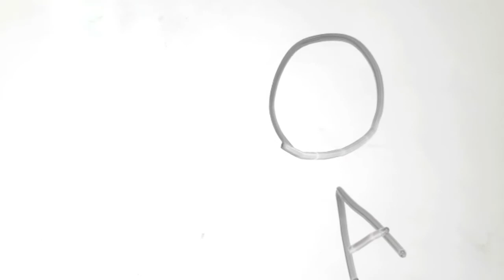Homemade White board marker ink